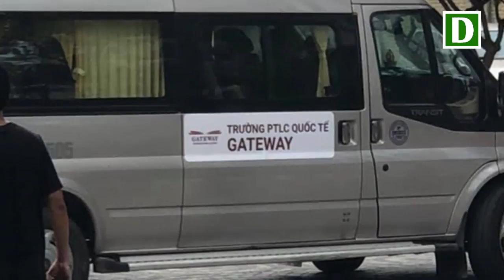Xé lòng khi nghe: “Giờ đây mẹ không được nghe tiếng con chào mỗi khi đi học về nữa rồi”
Đó là lời ta thán lẫn tiếng nấc nghẹn đớn đau, hòa trong dòng nước mắt của mẹ bé L. vang lên khi chiếc xe chở linh cữu con trai mình từ từ rời đi. Tiếng lòng của người mẹ như xé nát tim gan những người có mặt tại tang lễ của cậu bé.

Chiều muộn ngày 7/8, người thân, làng xóm đã tổ chức tang lễ cho cháu L.H.L (6 tuổi, trú tại phường Trung Hòa, quận Cầu Giấy, Hà Nội) – cậu bé vừa bị tử vong nghi do bị bỏ quên trên xe đưa đón của trường suốt hơn 9 giờ đồng hồ.